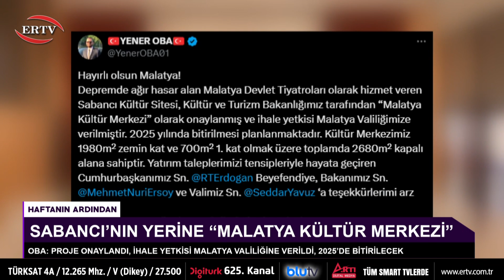HAFTANIN ARDINDAN - 24.11.2024